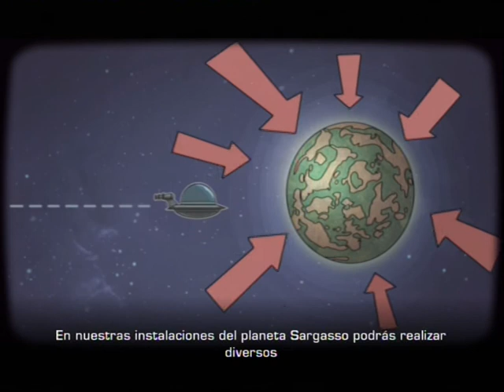R&C: Armados Hasta Los Dientes Walkthrough - parte 22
Hola a todos! Aqui os dejo la 22 parte de esta guia-walkthrough en español de Ratchet y Clank: Armados Asta Los Dientes para PS3.

Esta es la ultima parte en la que sigo en Rykan V. Aqui compro al contrabandista el GIROCICLO, gracias a el, avanzo por unas partes y tubos. Llego a la base Lombax, en donde entro y veo un video sobre el dimensionador.